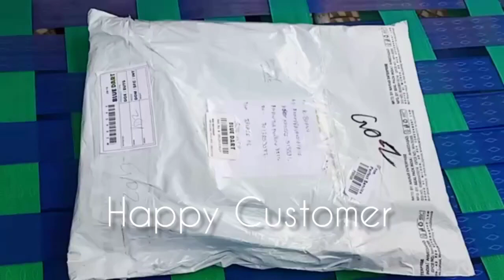#1750 Happy Customer (Bhanu Garu) Kanjeevaram Imitation Soft Lichi Silk Saree